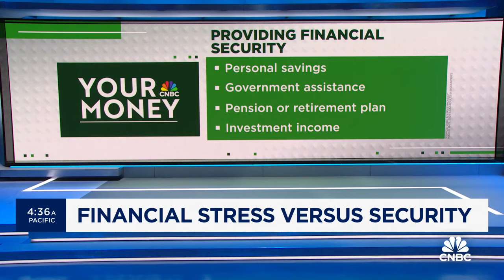Inflation is the main source of financial stress, CNBC's Your Money Survey finds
CNBC's Sharon Epperson joins 'Squawk Box' with the latest results from CNBC’s International Your Money Financial Security Survey conducted by SurveyMonkey.